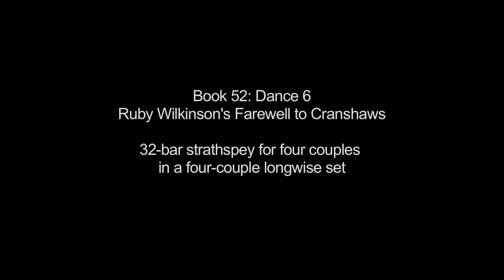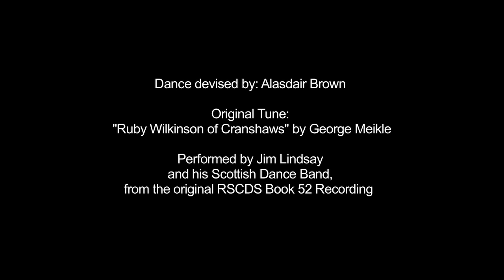"Ruby Wilkinson's Farewell to Cranshaws" (RSCDS Book 52)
"Ruby Wilkinson's Farewell to Cranshaws" is a 32 bar Strathspey for four couples in a four couple longwise set.

The RSCDS would like to thank the dancers involved with this video, and of course all our wonderful teachers, musicians and members.